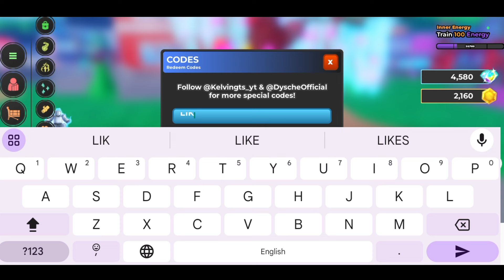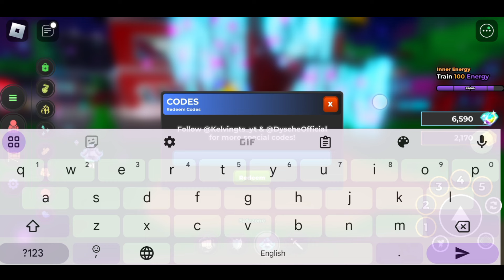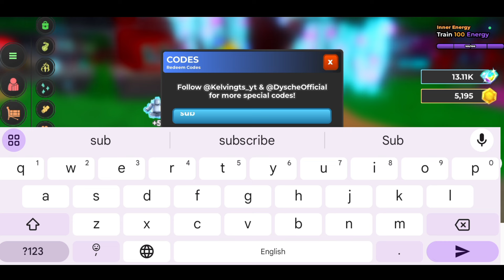*NEW UPDATE* ROBLOX ANIME SIMULATOR CODES 2024 | ANIME SIMULATOR CODE